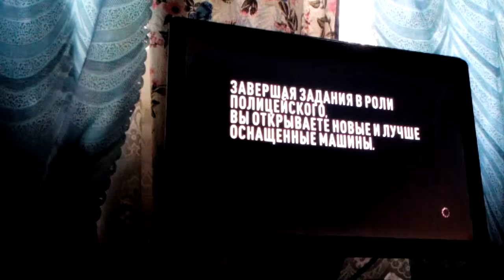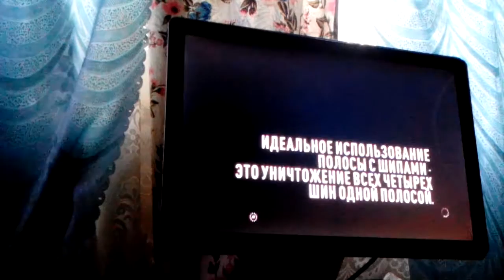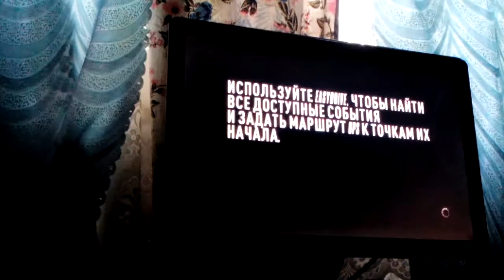Need for speed rivals 5 серия